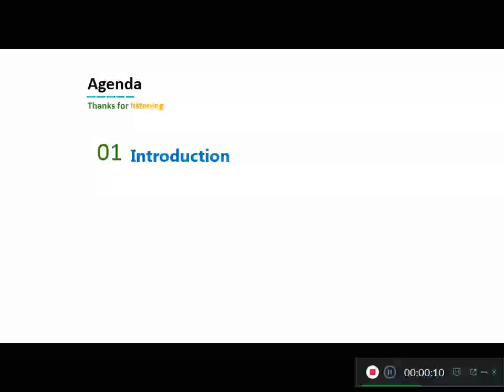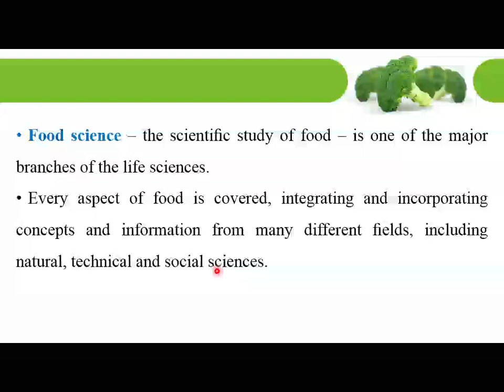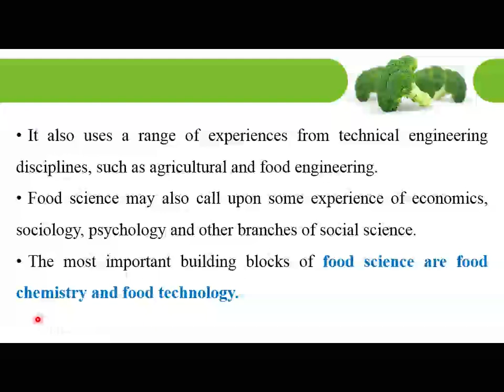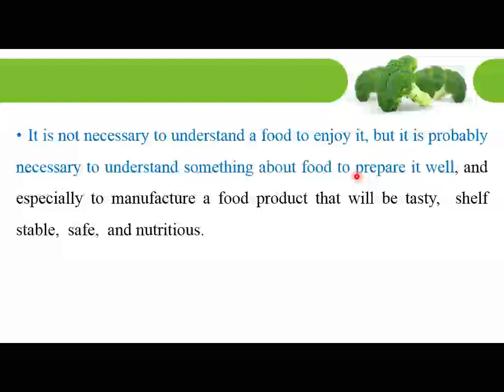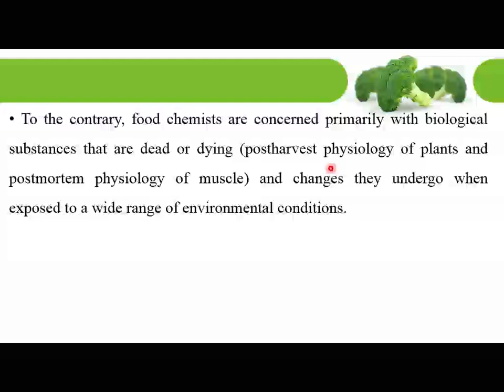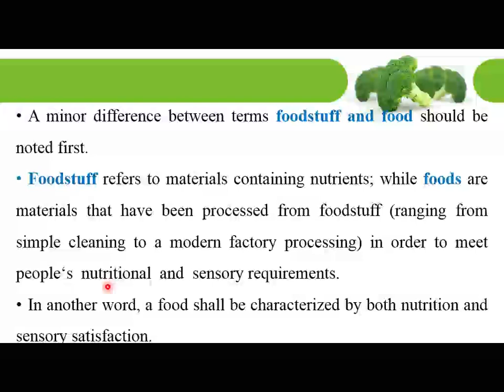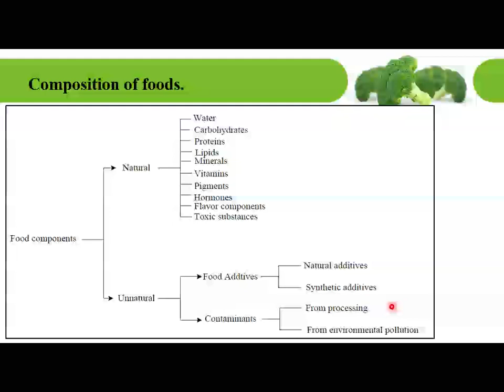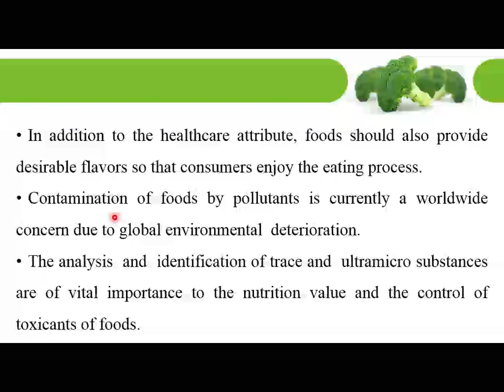Food Chemistry: An introduction - مقدمة لعلم كيمياء الغذاء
Food science and nutrition